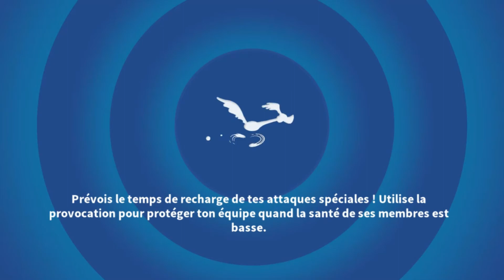Looney Tunes: Monde en Pagaille Gameplay# 398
Activation de Frankenbeans Alchimiste